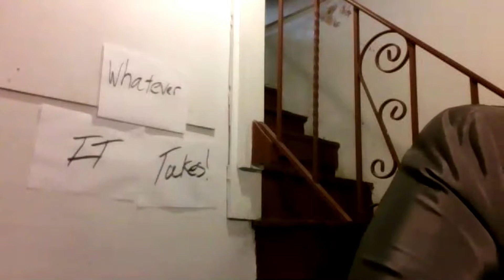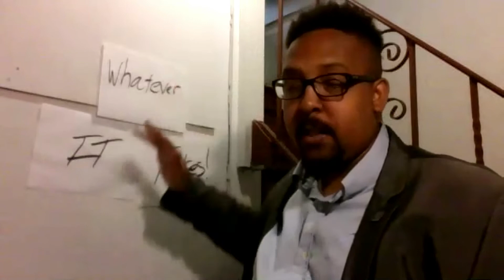Improve your credit score in 30 days │RNG Radio Show | Ep. 035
Find out ways to improve your credit score in just 30 days I  RNG Radio Show discusses credit repair, real estate, resume writing tips, motivation and some fun!

Join me LIVE everyday at 7am on Facebook Live! to discuss motivation, real estate and resume writing, stay blessed my fellow millionaires!

Daniel Umstead is the owner of The Robert Nathaniel Group.  The Robert Nathaniel Group focuses on motivation, resume writing, and real estate.  Daniel Umstead is currently a licensed realtor under his company, The Robert Nathaniel Group at eXp Realty.   Mr. Umstead is focusing on creating a million millionaires as expressed in his tagline, “Stay blessed my fellow millionaires”.

Mr. Umstead has been working in the recruiting industry for over 10 years helping transition high school students into the workforce, college prep, recruiting and staffing, and since 2019, he is now buying and selling real estate in and around Philadelphia, PA.

For more information on Daniel Umstead and The Robert Nathaniel Group, visit the below sites;

★☆★ CONNECT WITH DANIEL UMSTEAD ON SOCIAL MEDIA ★☆★

Please leave all comments and if you have something you want to learn more about, let's discuss.